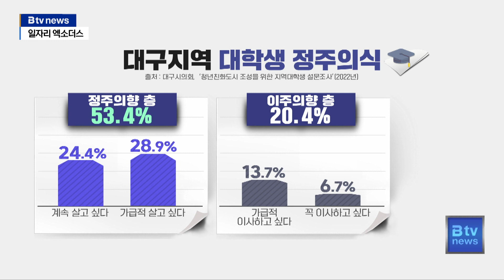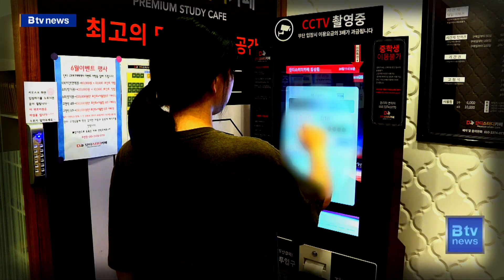일자리 찾아 지역 떠나는 청년들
여름방학이지만 취업준비를 위해 대학 도서관과 취업지원센터를 찾는 학생들의 발길이 이어집니다.
집과 학교를 오가는 시간을 아끼려고 집 근처 스터디카페에 자리잡기도 합니다.

광고홍보 분야 취업을 준비하는 전희원 학생.

중소 제조업 비중이 높은 대구에는 관련 분야 일자리가 적어 서울로 가는 걸 고민중입니다.

[ 전희원 | 계명대 사회학과 4학년 ]
서울에 가야 기회도 많이 얻을 수 있고 또 주소지를 옮기거나 하면 정부에서 지원해주는 혜택 같은 것도 집중돼 있다고 생각을 해서..

대구 청년들이 일자리 때문에 수도권으로 떠나고 있습니다.

동북지방통계청에 따르면 지난해 대구시 인구 순유출자는 1만1천519명, 유출지역은 서울 6천304명, 경기 3천389명, 대전 628명 순이고

이 가운데 20대의 수도권 순유출은 7천725명으로 전체 순유출 인구의 절반이 훌쩍 넘는 67%에 달합니다.

문제는 대구에서 살고 싶어도 일터를 찾아 대구를 떠나야 한다는 것.

[ 이종협 | 계명대 진로취업지원부 부처장 ]
계명대 졸업생들의 대구경북지역 정주율은 54%쯤 됩니다. 지역을 떠나 과감하게 직장을 구하려는 친구들이 늘어나고 있는 상황입니다.

대구시의회 정책연구모임 대구의정미래포럼이 지난해 실시한 설문조사 결과 응답자의 53.4%가 대구에 살기를 원했지만 대구에서 취업이나 창업하겠다는 응답은 27.2%에 그쳤습니다.

그 이유로는 ‘취업여건이 조성되지 않아서’가  28%로 가장 많고 ‘대구지역의 급여 및 직장 안정도가 낮아서’란 응답이 15.9%를 차지하는 등 약 44%가 일자리 문제를 꼽았습니다.

청년 유출로 지역사회의 활력이 떨어지고 있습니다.
청년들이 지역에 정착해 지역과 더불어 성장토록 하는 실효성 있는 대책마련이 시급합니다.

[ 김요한 | ‘지역과 인재’ 대표(전 대구시 청년정책과장) ]
청년들이 선호하는 다양한 일자리가 부족한 것이 현실입니다.
청년이 선호하는 조직문화를 가진, 청년이 선호하는 일자리들을 발굴해서 작은 일자리지만 모아서 큰 일자리를 만드는..

청년들은 정부와 지자체가 홍보하는 청년정책들이 과연 청년이 원하고 청년에게 필요한 정책인지부터 되짚어 봐야 한다고 지적합니다.